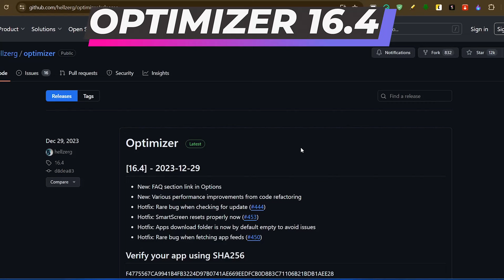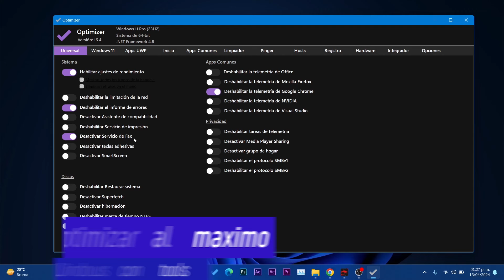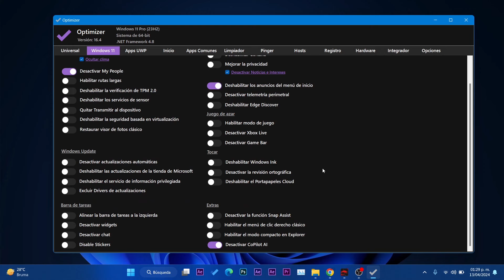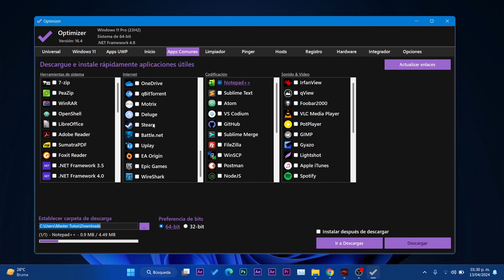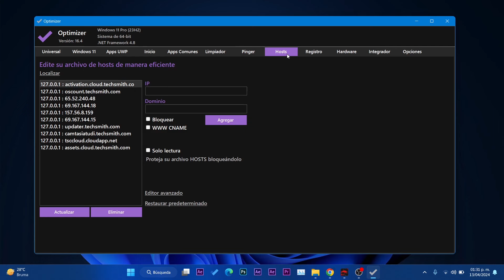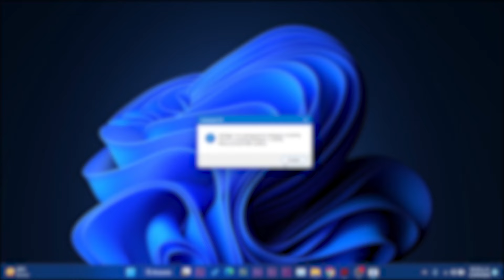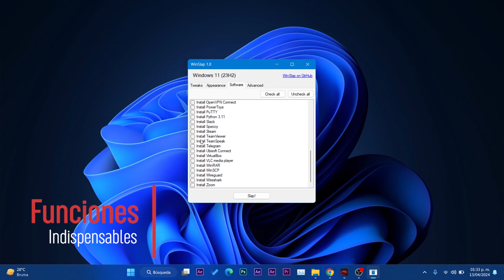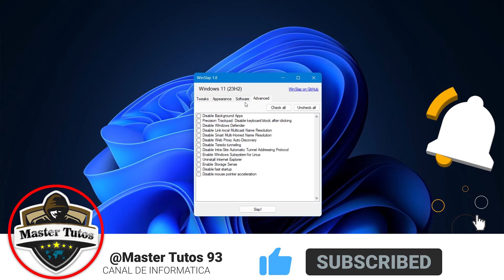OPTIMIZA Más a Windows 11 con TOOL Actualizada / ACELERA Windows 11 al CLIC!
✅Se puede actualizar a Windows 11 con tan solo un par de clics de manera rapida y en este video abordamos 2 sorprendentes Herramientas que son actualizadas y necesarias.